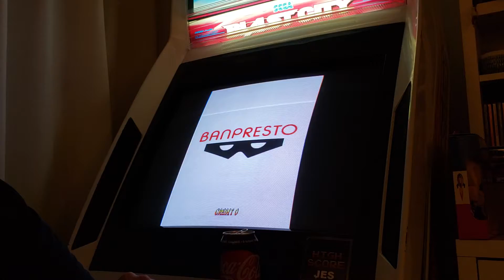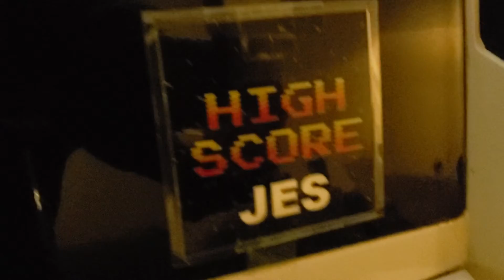Gundhara - La Calice Cup Winter 2019